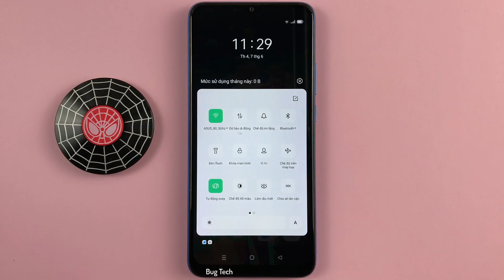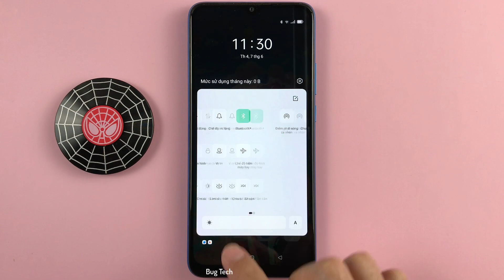Các chức năng nhanh thanh công cụ trên OPPO A16k Android 11